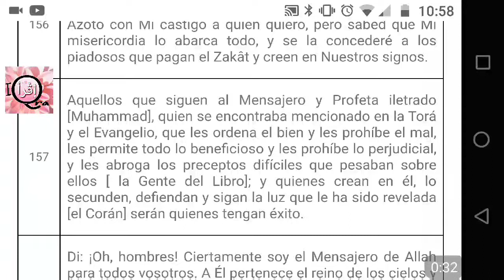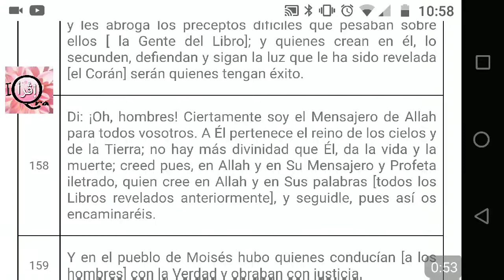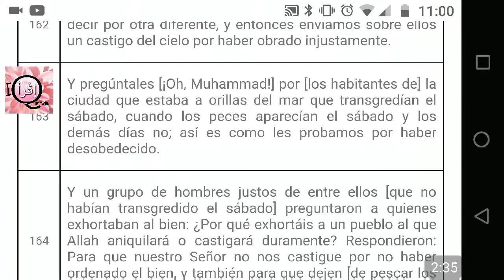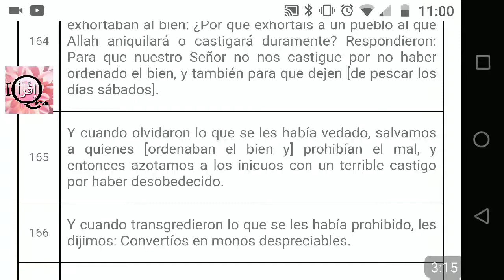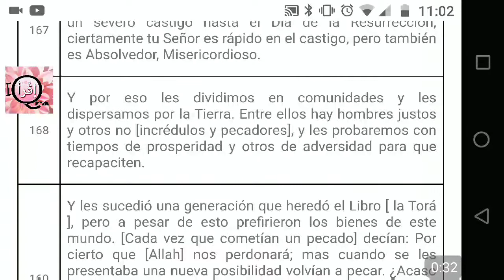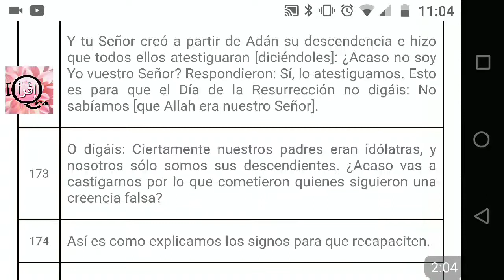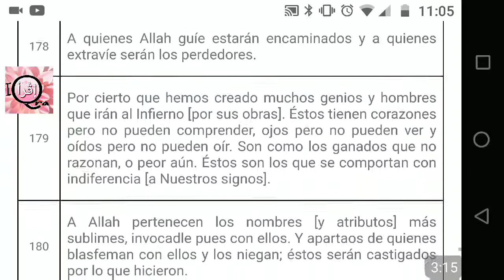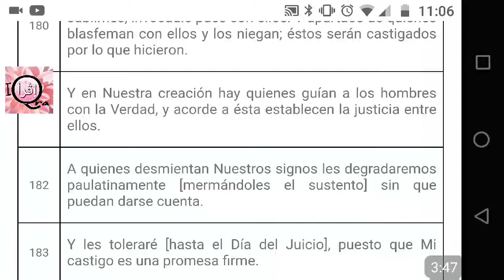Corán en español Surah 7 Al Araf- el muro divisorio